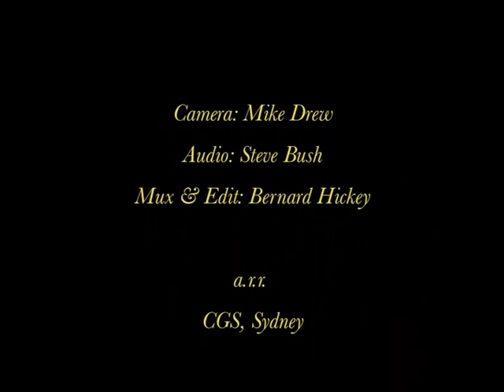Four Basque Songs by Jesus Guridi (arr Goudard) CGS Summer School 2013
From the Sydney Classical Guitar Society's recently concluded 2013 Summer School, Oliver Fartach-Naini's ensemble performs Four Basque songs by Jesus Guridi, (arr Goudard): 1) Ala Bait; 2) Arantzatzura; 3) Zarabiatua Naiz 4) Alabatua.